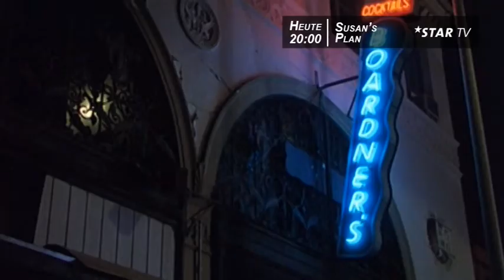Susan's Plan - Heute 20:00 Uhr auf Star TV.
Sali Feisbuck-Früündää! Susan Holland ist seit drei Jahren geschieden Sie und ihr Freund Sam Myers wollen die Lebensversicherung von Paul, dem Ex-Ehemann von Susan, kassieren Dazu entwickelt Susan einen Plan, in dem die Friseuse Betty Johnson Paul verführen und auf einen Parkplatz locken soll Dort sollen Steve und Bill Paul töten Betty, Steve und Bill sollen dafür jeweils 100000 Dollar bekommen Susan's Plan - Heute 20:00 Uhr auf Star TV .